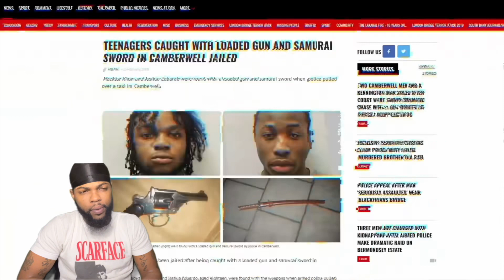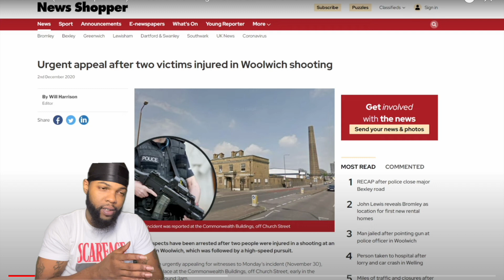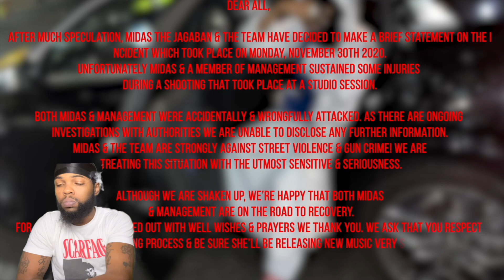AMERICAN REACTS TO MizOrMac (Harlem Spartans) Jailed For Pointing A Gun At a Police Officer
This is my official reaction to MizOrMac (Harlem Spartans) Jailed For Pointing A Gun At a Police Officer | @ApeHuncho